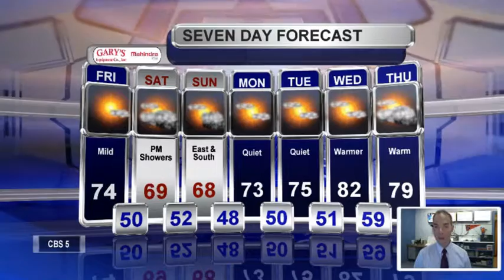Meteorologist Matt Stevens Friday Midday Forecast 5-20-2016